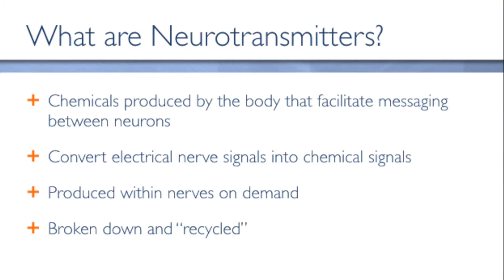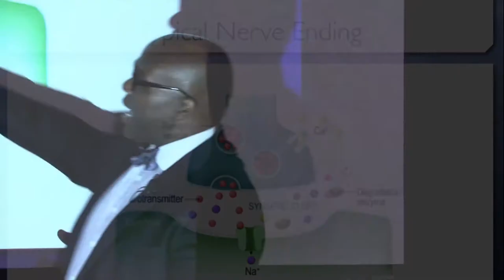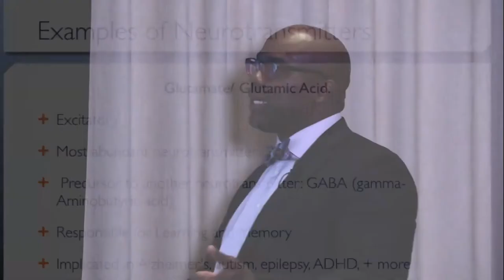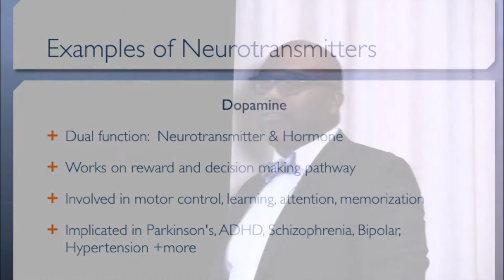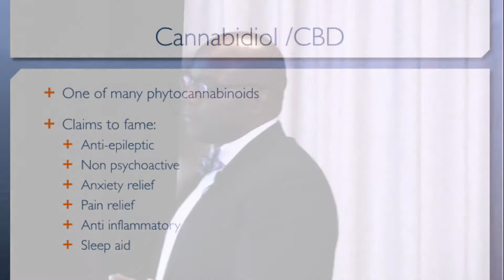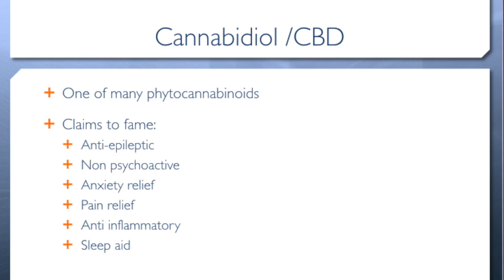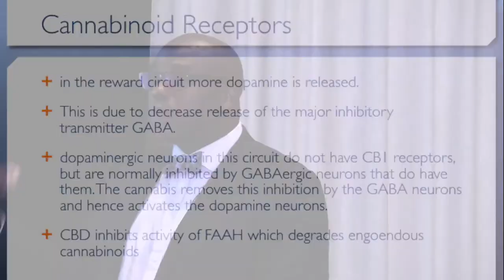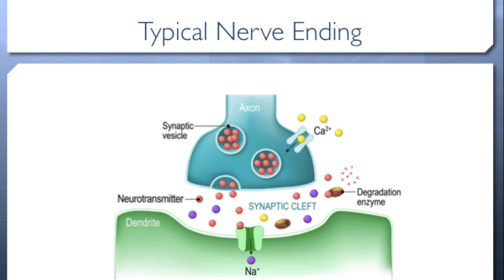CBD And Its Effects On Neurotransmitters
Let's learn the science behind why so many people with illnesses ranging from anxiety, depression to Parkinson's report positive benefits from using CBD.

Table of contents:
00:00:10 Intro
00:06:13 Disclosure
00:09:19 Typical nerve ending
00:13:47 Neurotransmitters
00:21:10 Dopamine
00:27:56 Cannabidiol/CBD
00:33:17 Cannabinoid receptors
00:41:19 Typical nerve ending
00:50:00 Better level of healing
00:55:00 Cannabinoids